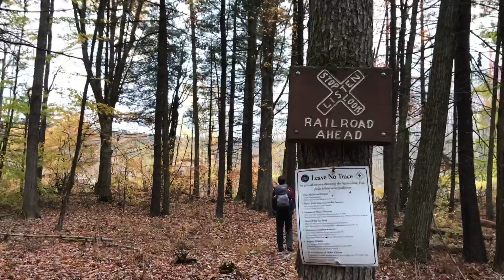Fall Backpacking in the Berkshires: Episode 3 - Rolling New England Pastures, Housatonic River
In this episode, we walk through farms and pastures while taking in beautiful foliage colors in the rolling hills of New England.